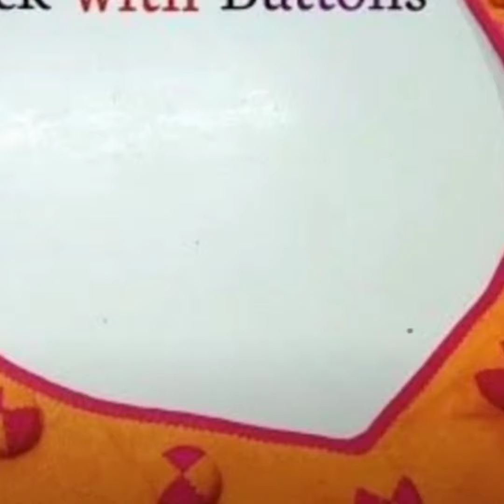Ladies Shirt k Gale ke Design-2022 New Choridar Nack Design/Beautiful Simple Neck Neck Design-2022